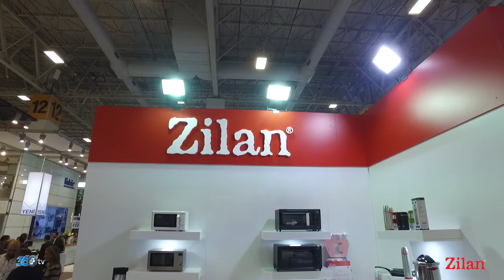Zilan - Zuchex 2018 Fuarı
Zilan için Tüyap Zuchex fuarında hazırlamış olduğumuz fuar tanıtım filmi